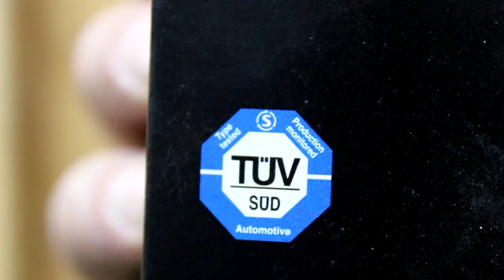Фильтры для мототехники HiFloFiltro